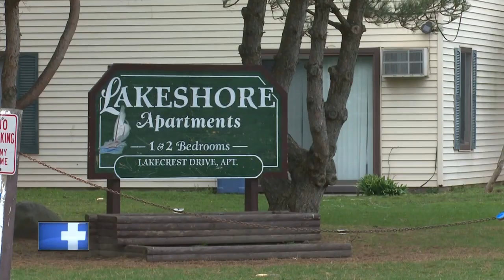Fire in Beaver Dam